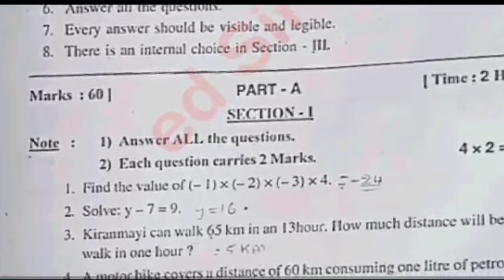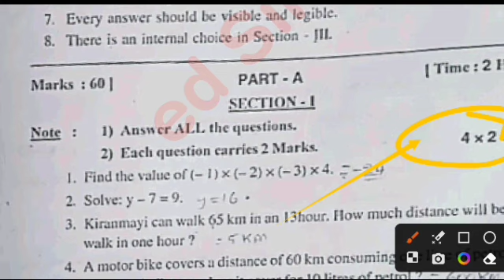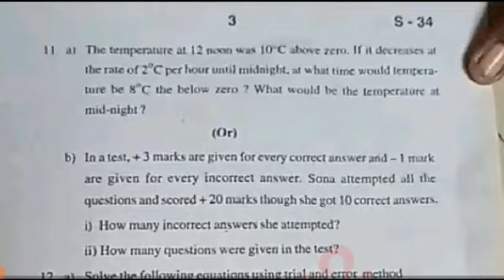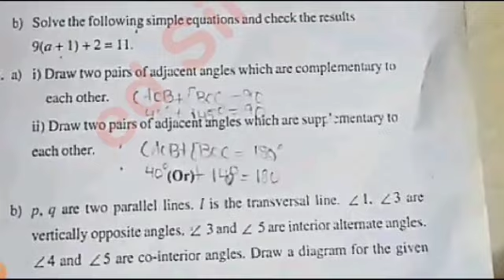Ap 7th class sa1 maths question paper and answer 2023-24|7th class sa1 maths answer key 2023-24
ap 7th class sa1 maths 💯real question paper and answer 2023-24|7th maths sa1 answer key 2023-24

download PDF 🔗🔗

7th class sa1 maths question paper 2023-24
ap 7th class maths sa1 question paper 2023
7th class English sa1 question paper 2023-24
7th class sa1 exams all question papers 2023
7th class sa1 question papers 2023
7th class sa1 maths question paper leak 2023 latest
7th class sa1 exam maths questions 2024

7th class math sa1 question paper 2023

7th class sa1 maths question paper 2023
AP 7th class sa1 maths question paper 2023-23
7th class sa1 maths question paper
7th class sa1 question paper maths